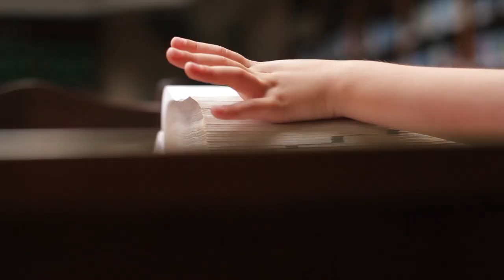20 Scary Mental & Psychological Illnesses - Part 1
Have you ever heard about Walking Corpse Syndrome or Alice in Wonderland syndrome?

01. Walking Corpse Syndrome
02. Alice in Wonderland syndrome
03. Latah
04. Pathological Generosity Disorder
05. Shared Psychosis
06. Huntington's disease
07. Boanthropy
08. Pica
09. Retired Husband Syndrome
10. Suicide Headaches
11. Narcissistic personality disorder
12. Stendhal syndrome
13. Autophagia
14. Genital Retraction Syndrome
15. Glass Delusion
16. Multiple Personality Disorder
17. Charles Bonnet Syndrome
18. Motion Blindness
19. Fregoli Delusion
20. Impostor syndrome